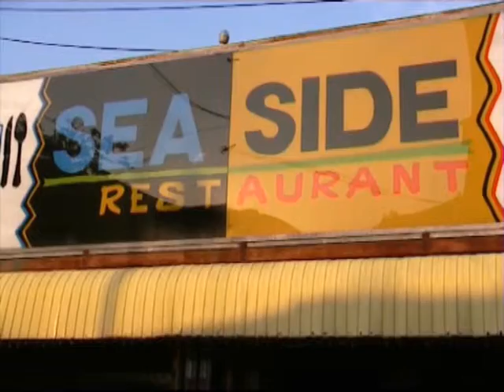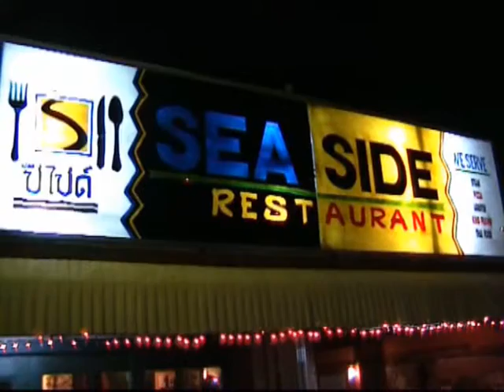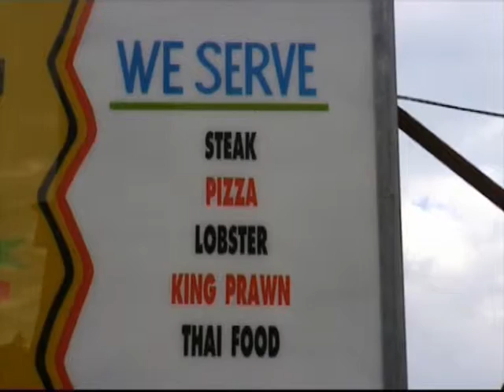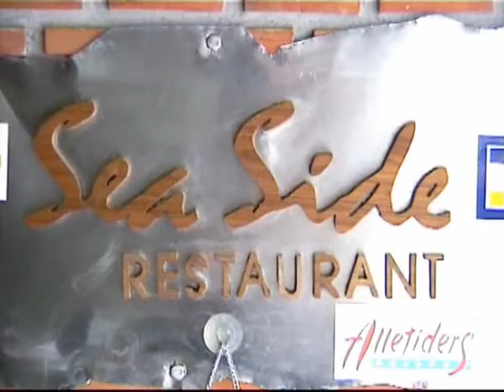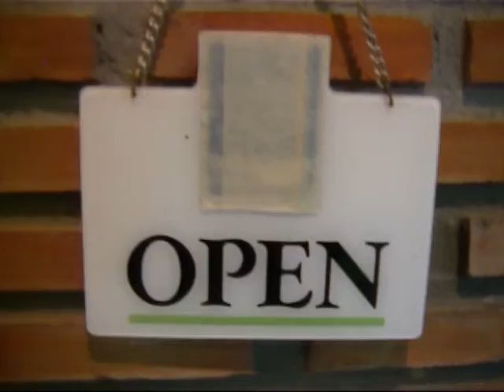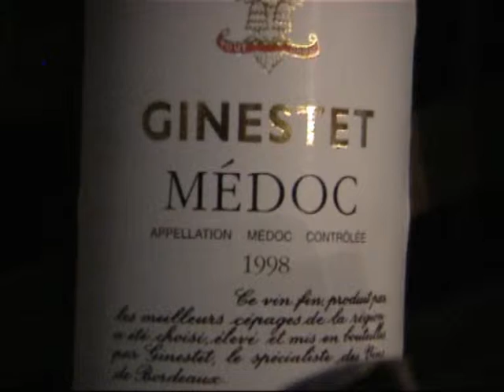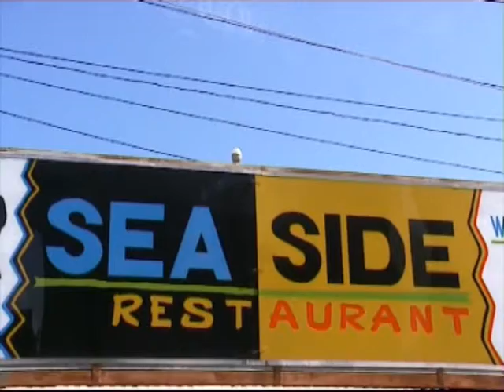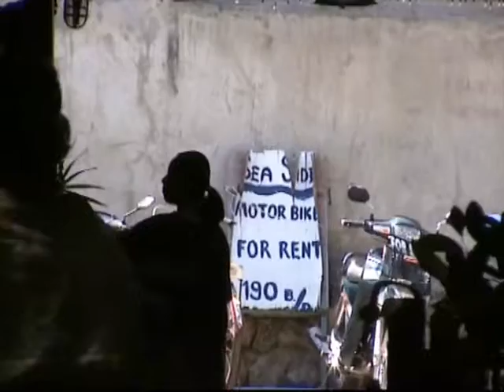Hua-Hin, Thailand 2001. *Perlmutters.dk 132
Optaget i Restaurant Sea Side i Hua-hin i perioden den 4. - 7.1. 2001.
Meningen med den var at en del af den skulle bruges som en reklamefilm for Sea Side. Mit forslag var at den kunne vises på et lille fjernsyn ved indgangen ved siden af menuen så gæster kunne få et visuelt indtryk af stedet og maden.
Men jeg tror ikke at den blev brugt til det!

Recorded in the Sea Side Restaurant in Hua-hin between 4. - 7. January 2001.
The point of it was that part of it could be used as a commercial for Sea Side. My suggestion was that it could be displayed on a small television at the entrance next to the menu so that guests could get a visual impression of the place and the food.
But I do not think that it was ever used to it!